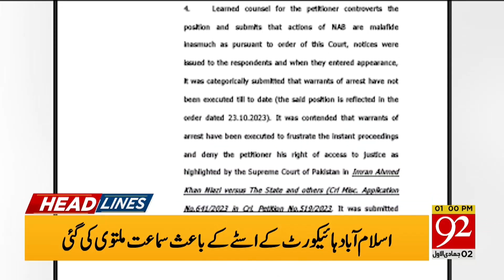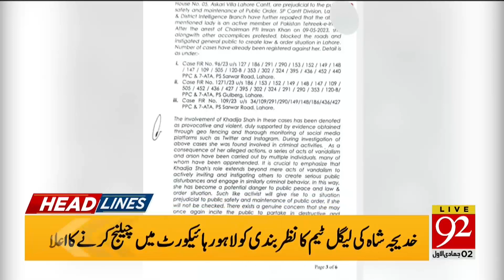92 News Headlines 2 PM | Asif Zardari Sharp Move: Deal with PTI? | 17 November 2023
92 News Headlines 2 PM | Asif Zardari Sharp Move: Deal with PTI? | 17 November 2023